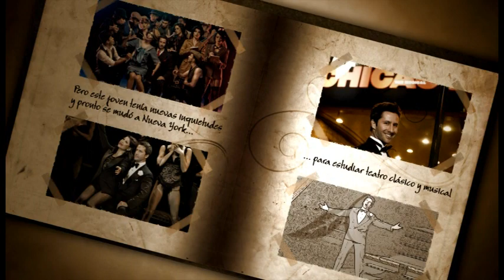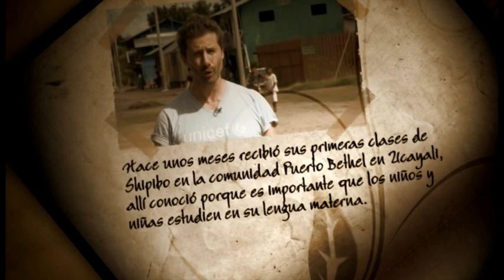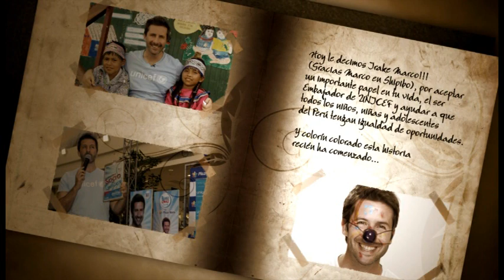Marco Zunino - Embajador de UNICEF en el Perú